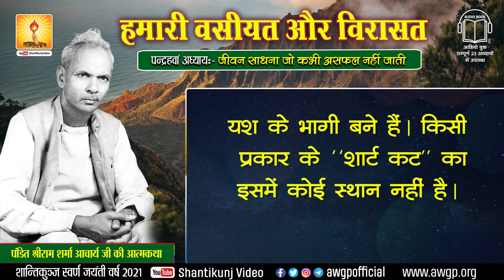Hamari Vasiyat Aur Virasat : Ep.-15/23 by Pt. Shri Ram Sharma Acharya हमारी वसीयत और विरासत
Episode 15/23 { AUDIO BOOK )
Hamari Vasiyat Aur Virasat : by Pt. Shri Ram Sharma Acharya
जीवन साधना जो कभी असफल नहीं  - हमारी वसीयत और विरासत : पं० श्रीराम शर्मा आचार्य

Audio Book | ऑडीओ बुक :- शांतिकुंज हरिद्वार

 (Self-refinement)
(Study of enlightening literature)
  (Self-control)
(Service)
Three Means of Spiritual Awakening:
Sadhana (Self-Refinement)
Four Virtues Needed for Purposeful Life:
Focussed Thoughts Four Steps for Soul-growth:
Self-introspection
Self-refinement
Self-development
Self-realization